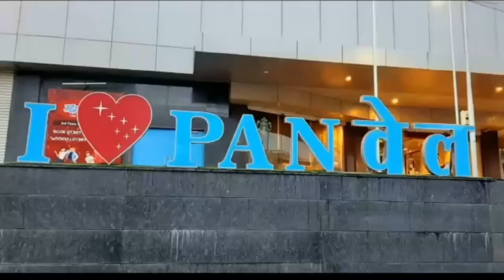Kalyan Chinchpada Basti me Ghusa Leopard 9 ghante baad rescue kiya gaya 3 Injured कल्याण में तेंदुआ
Kalyan Chinchpada Basti me Ghusa Leopard 9 ghante baad rescue kiya gaya 3 Injured
कल्याण में तेंदुआ पकड़ा